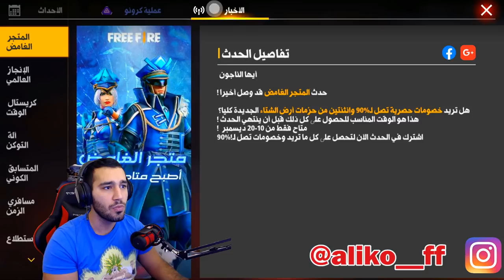Free Fire 🔥 فري فاير | شرح احداث كرونو الجديدة 😱🔥 وكيفية الحصول على اجمل الجوائز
💪وشكرا للجميع💪

جلد فري فاير
free fire
فري فاير
كلمات لاتهمك
فري فاير مهكره
Free fireمهكره
FREEFIRE-DISCORD
TOP1GLOBAL-S10
aliko noob
aliko pro